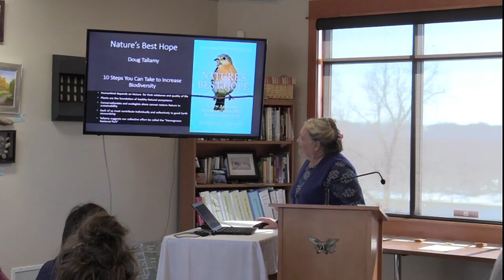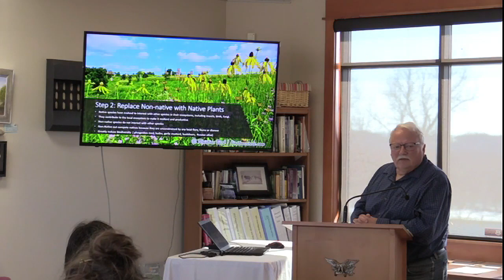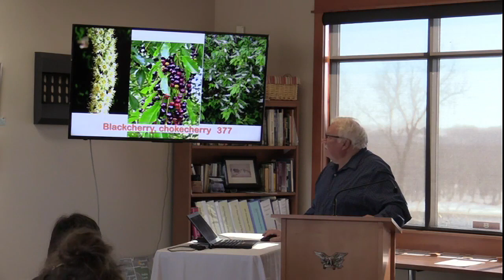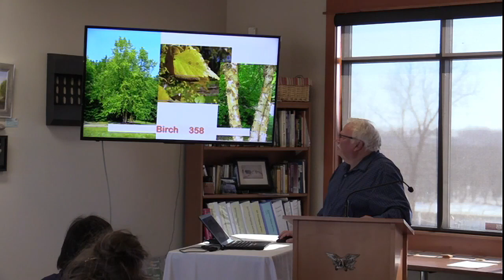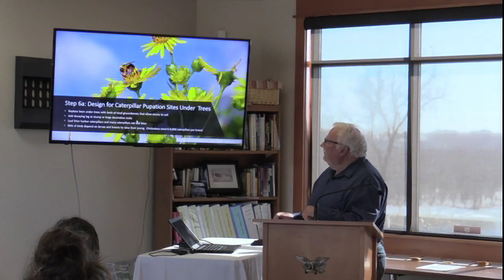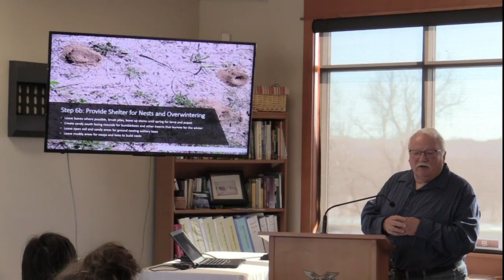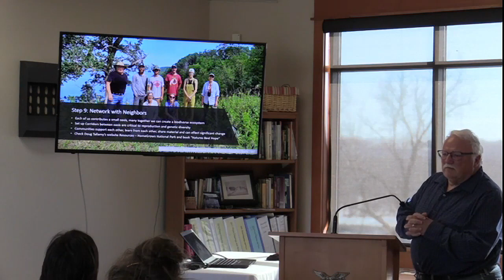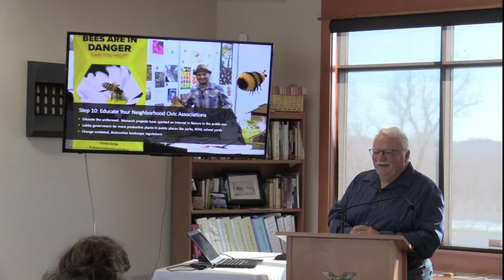Growing Native Plants for Pollinators 2022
Hosted by Kathy & Joerg Sweeney at Freedom Park's Great River Road Visitor & Learning Center.